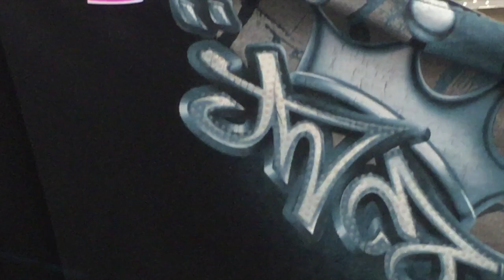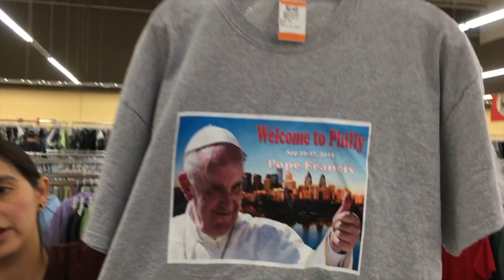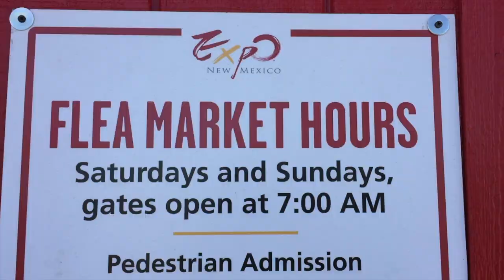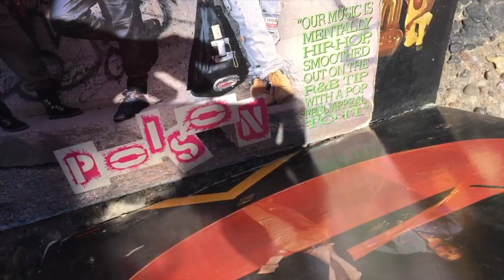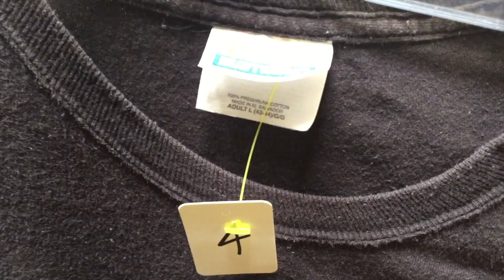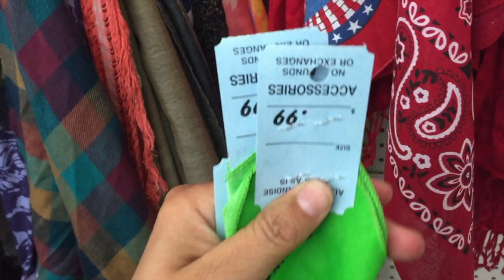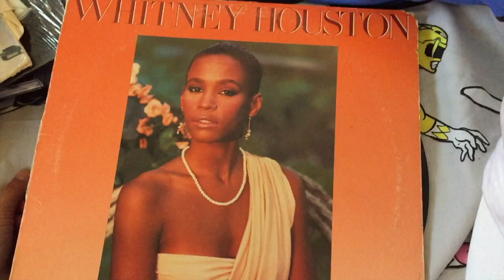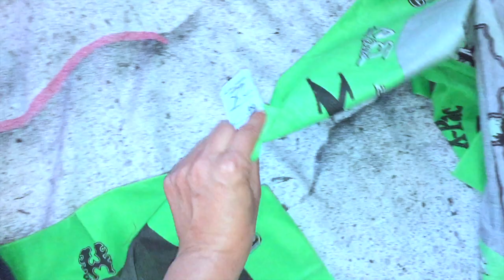Thrift Finds! Vlog #11 Vintage Galore! Polo, A.D.I.D.A.S, and More!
Over the past couple of weeks we've copped lots of Vintage items!
Headed to Las Vegas, Nevada and thrifted some along the way!

LINK BELOW IS TO ETSY FOR MORE THRIFT FINDS!

SAVE 30%
Enter SPACEJAM30 on ETSY!